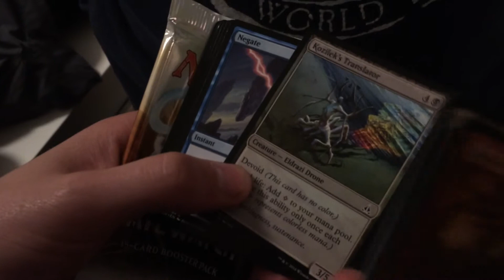Ein Brötchen im Backofen